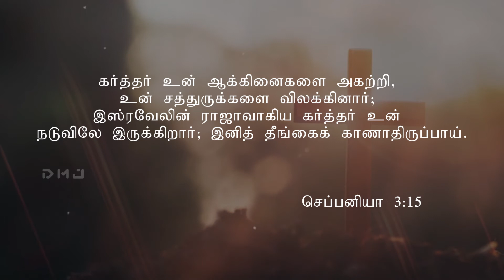தினம் ஒரு வசனம் | Daily Verses | 28.05.2020